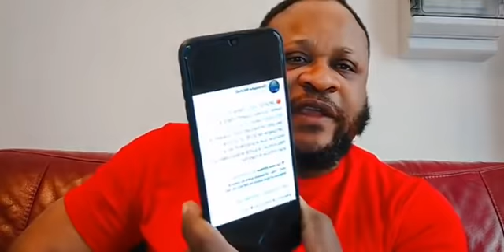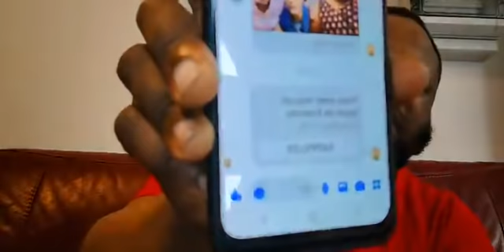LIMBONDO EN INCAPACITÉ DE DIRIGÉ ?